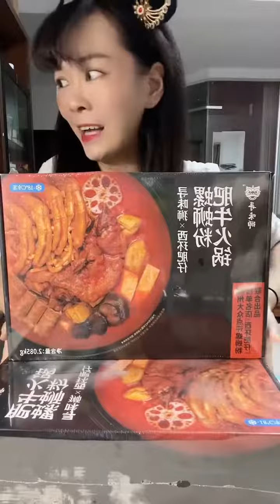/測評//螺蛳粉/現在的速食産品都那麽卷了嗎？輕松實現火鍋自由！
每款測評的商品緊代表個人口味，好吃的推廣，不好吃的曝光。
Each evaluation of the product closely on behalf of personal taste, delicious promotion, not delicious exposure.